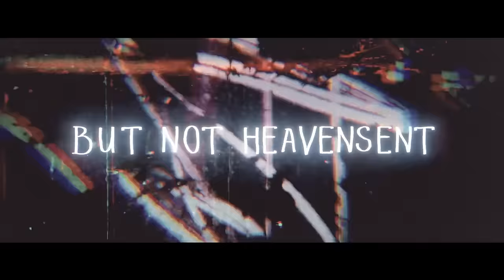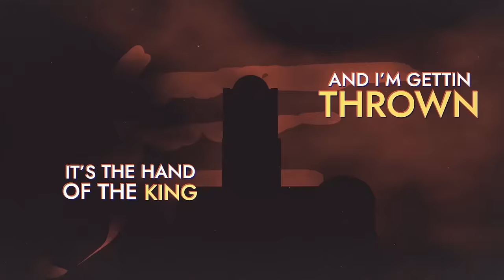DEMON SLAYER RAP | Kokushibo Rap "Humanity" First Upper Moon | NLJ & Tyler Clark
More demon slayer? kokushibo rap from the anime demon slayer or kimetsu no yaiba

Experience the world of 'demon slayer' through this 'kokushibo rap'. NLJ & Tyler Clark present a unique take on 'kokushibo'. From 'demon slayer music' beats to memorable moments, this track is a must-listen for all 'demon slayer anime' fans and 'demon slayer song' lovers. Who's your favorite 'demon slayer character'? Which part of the song was your favorite? What should we rap about next?

Kokushibo (黒こく死し牟ぼう Kokushibō?) is a major supporting antagonist of Demon Slayer: Kimetsu no Yaiba. He is a demon affiliated with the Twelve Kizuki, holding the highest position, Upper Rank One (上じょう弦げんの壱いち Jōgen no Ichi?), and the right-hand man of Muzan Kibutsuji.[2]

Kokushibo Rap Intro 00:00
Kokushibo Rap Verse 00:14
Kokushibo Rap Chorus 01:09
Kokushibo Rap Verse 01:36
Kokushibo Rap Chorus 02:45
Kokushibo Rap Outro 03:12